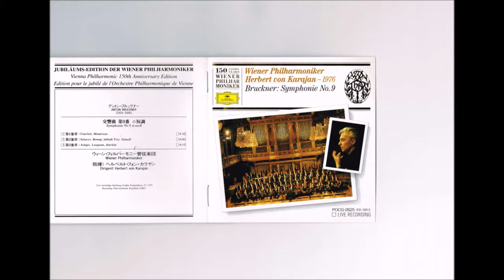Bruckner - Symphony No.9 Karajan Wiener live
ブルックナー：交響曲 第９番 ニ短調
ヘルベルト・フォン・カラヤン 指揮 　ウィーン・フィルハーモニー 管弦楽団
1976年7月25日